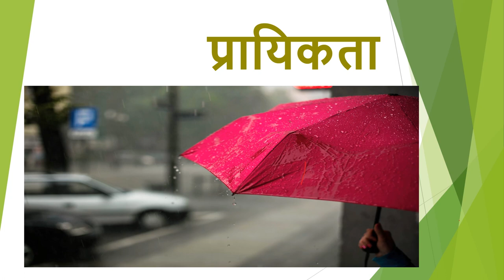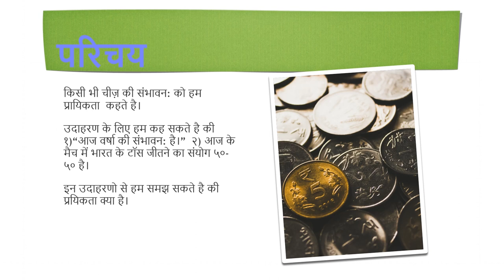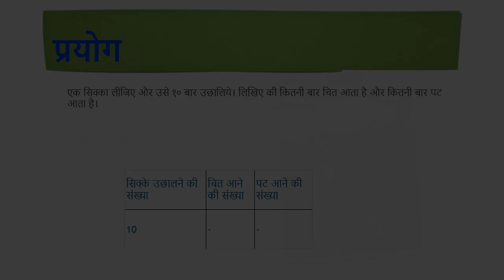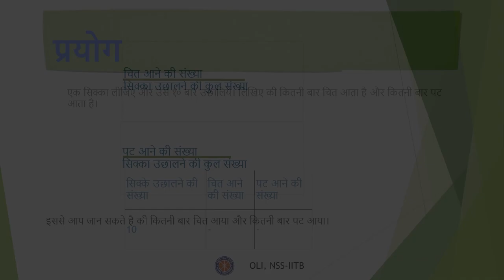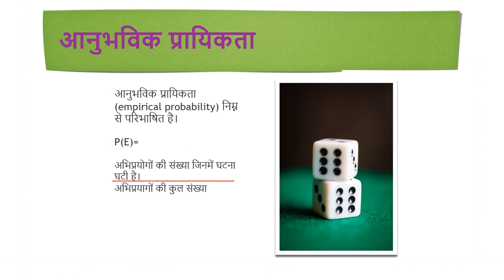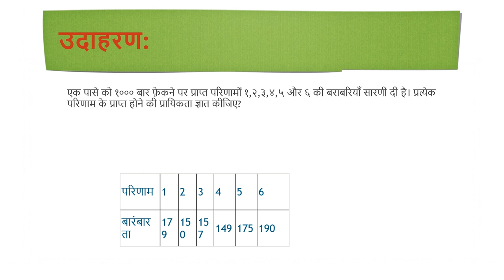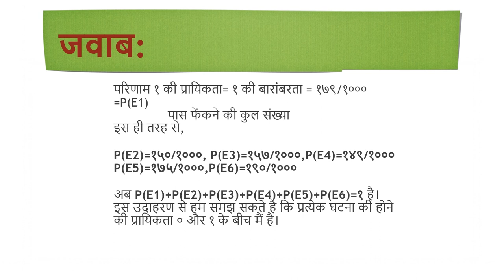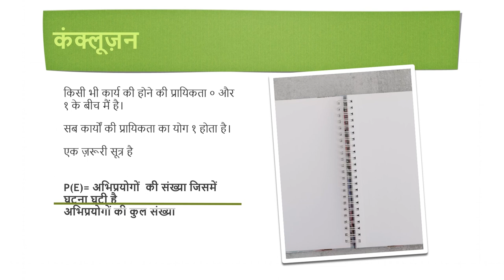Probability (प्रायिकता) | Class 10 Maths | Hindi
Taught by: Niharika Maheshwary
Reviewed by: Sakshi
Edited by: Uvais